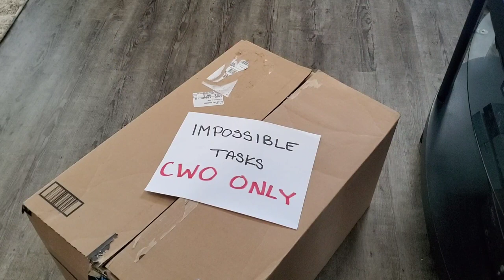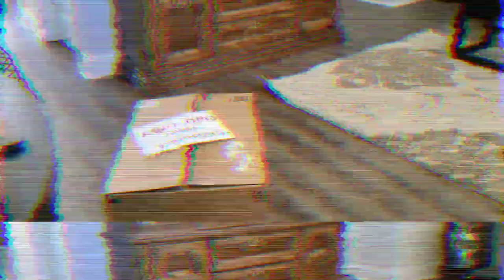Gunny and the CWO ep 3 (Impossible Tasks)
Gunny finds impossible tasks that are exclusive for the CWO.